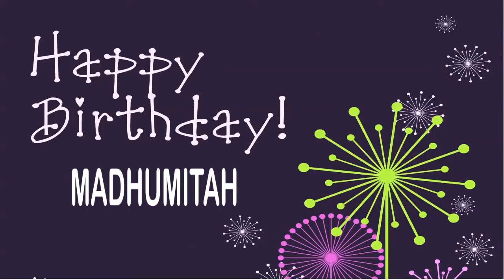Madhumitah Wishes & Mensajes